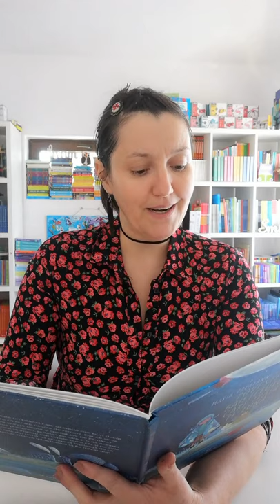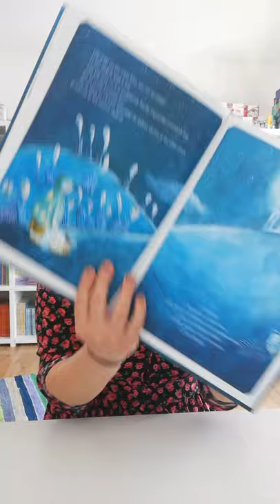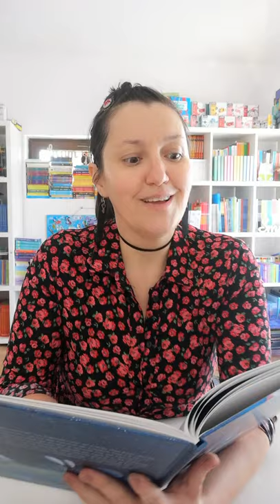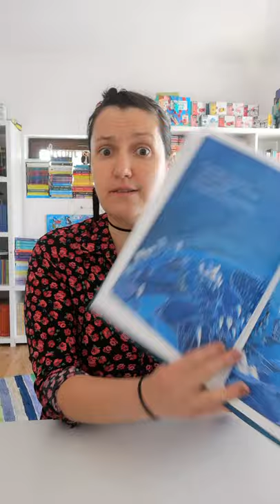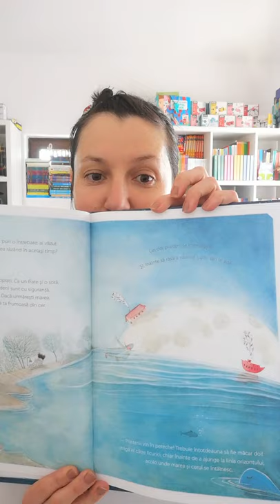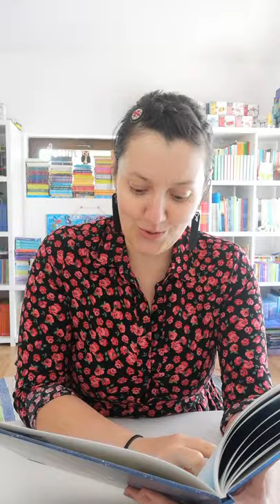Povestea băiețelului care trăia pe lună - Carti pentru copii la Libraria Cartemma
👋 Sunt Anca Boloș de la Cartemma.ro și îți prezint azi al 30-lea video din seria Prezentări de cărți pentru copii. Descopera "Povestea băiețelului care trăia pe lună" (de Maria Papayanni), disponibila in magazinul nostru online.

📖  Sus de tot, printre stele, trăieşte un băieţel care se crede mai bun decât
toţi ceilalţi şi care e convins că nu are nevoie de nimeni. Dar ce se va
întâmpla atunci când va ajunge singur şi speriat jos, pe Pământ?
Lumi va descoperi valoarea prieteniei, puterea pe care ţi‐o dă aceasta
şi bucuria de a avea cu cine să împarţi atât clipele bune cât şi pe cele
mai puţin bune. Şi, în cele din urmă, va ajunge să înţeleagă de ce
„prietenii vin în pereche! Trebuie întotdeauna să fie măcar doi“.

📚 Lectură plăcută alături de cei mici!